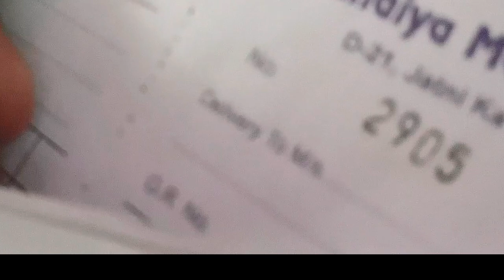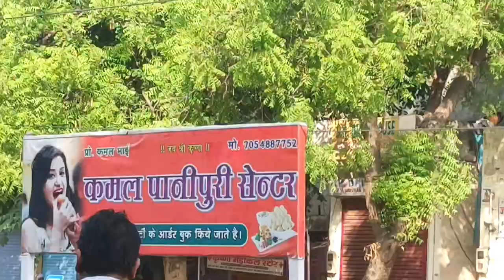Vlog #4 Kamal Pani Puri Vs Durga Pani Puri ?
This is my 4th Vlog Pani puri Special